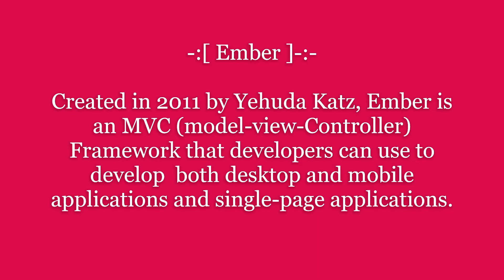THE 6 MOST POPULAR JAVASCRIPT FRAMEWORKS || CODE WITH JP